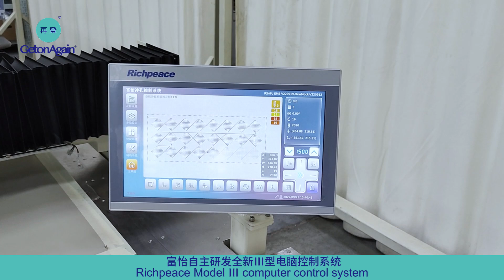Automatic cnc punching machine for the car seat cover